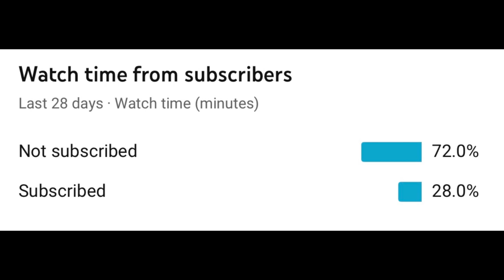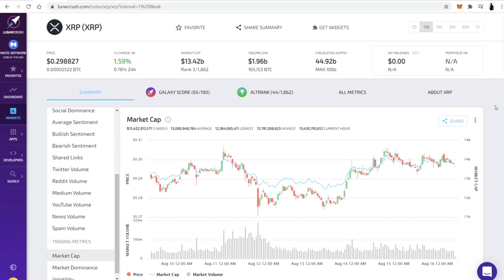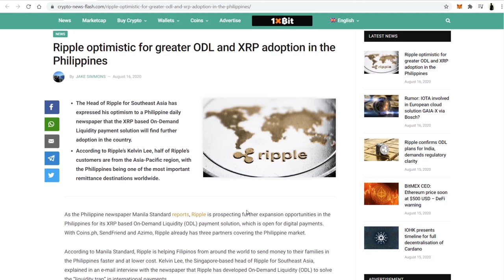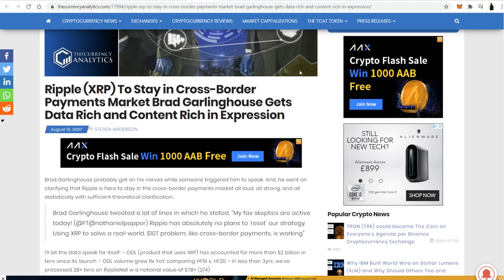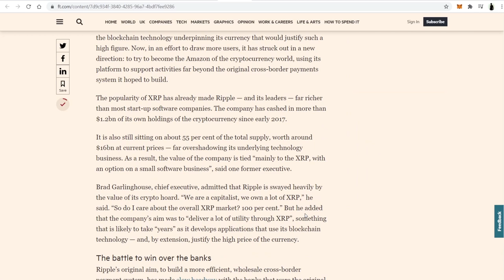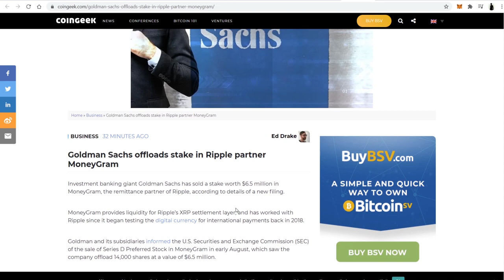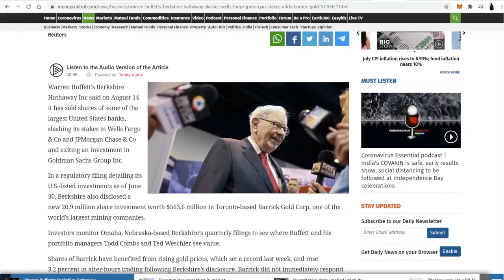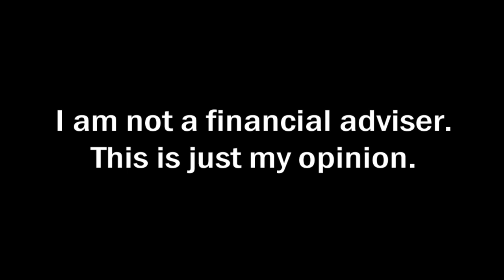Bullish Ripple XRP News: The Next $1 Trillion Level! | My Exit Strategy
Bullish Ripple XRP News: The Next Level | My XRP Exit Strategy